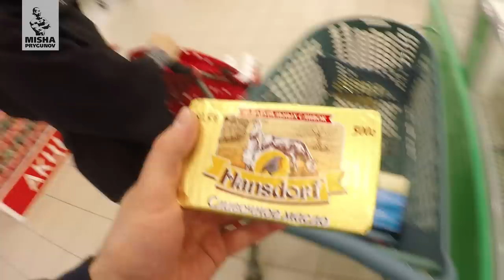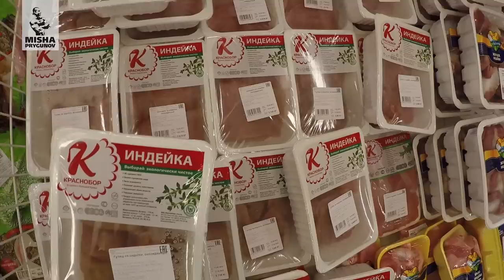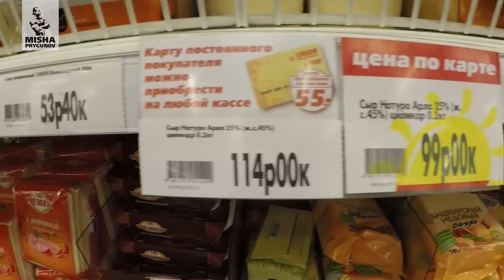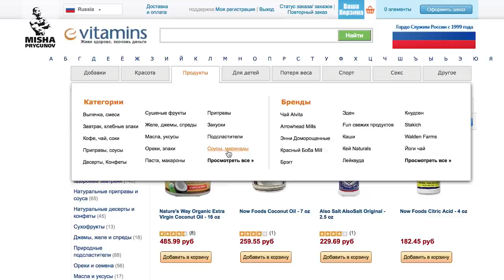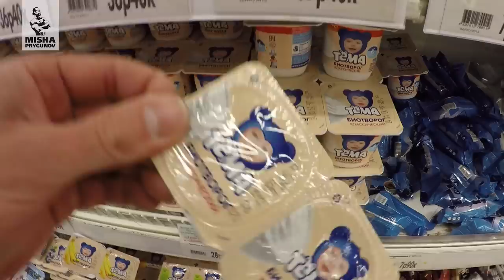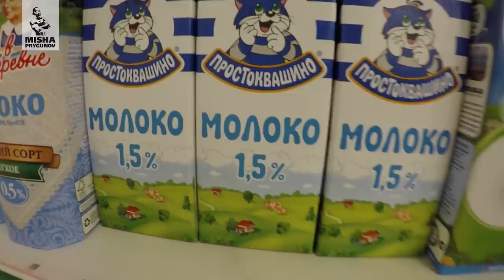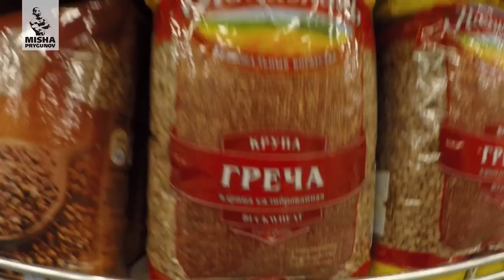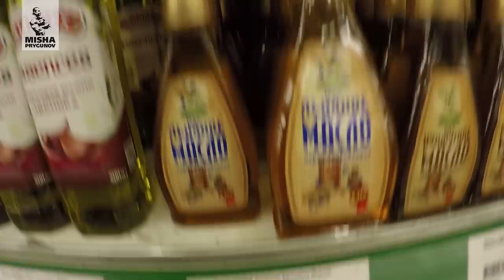Идём за ПРАВИЛЬНОЙ едой!!! Михаил Прыгунов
Идем в продуктовый гипермаркет покупать правильные продукты!!! :)